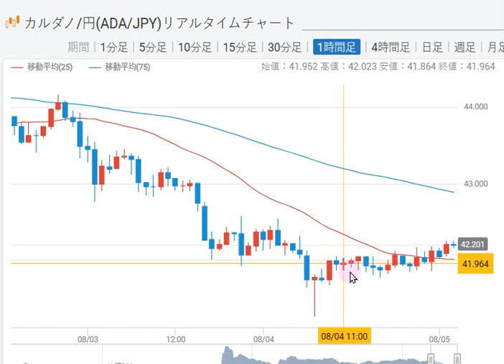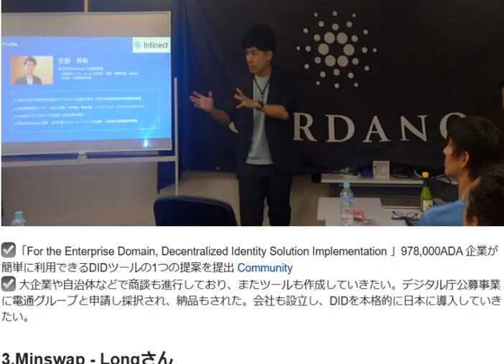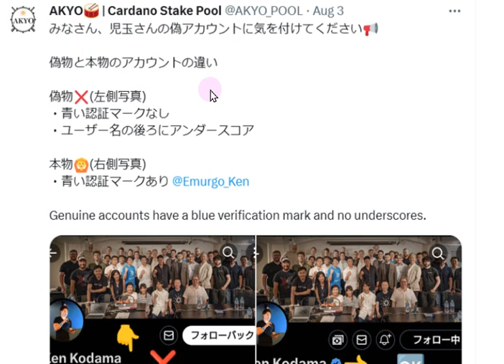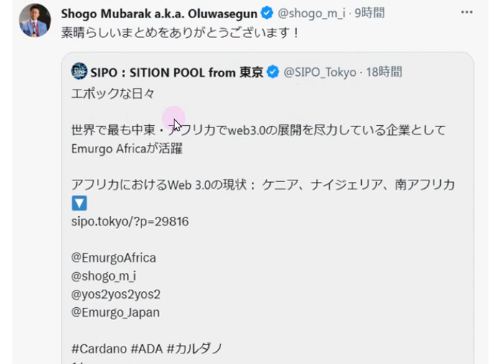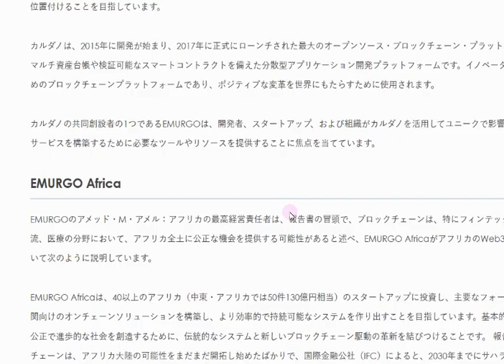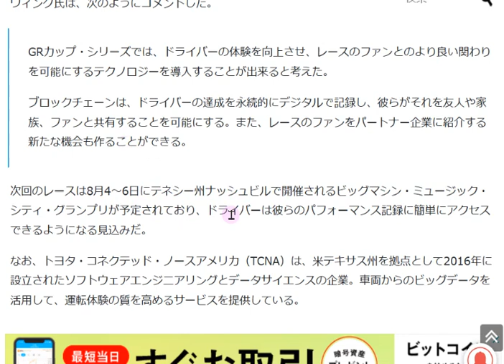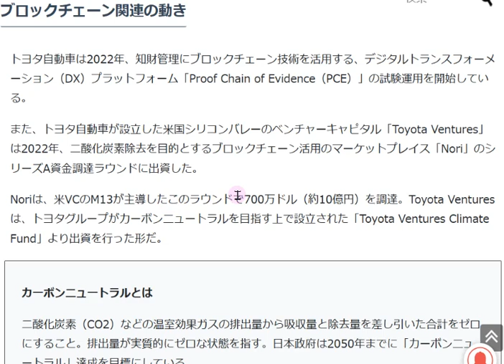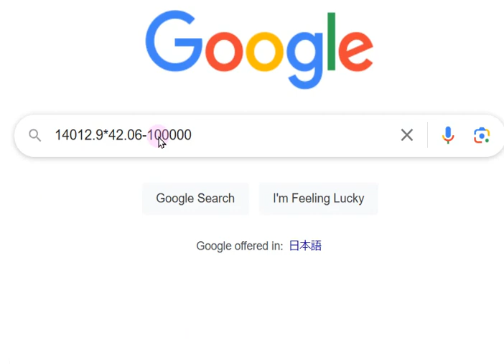【カルダノADA 10万円勝負!】20230804 第1596話 トヨタGRカップトロフィー授与(polygon) 589,383円（489.4%)